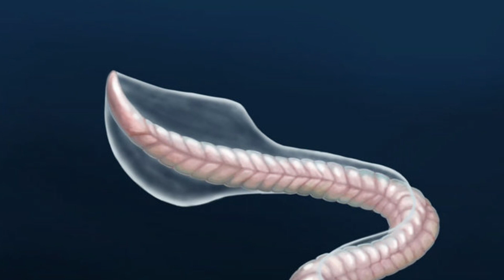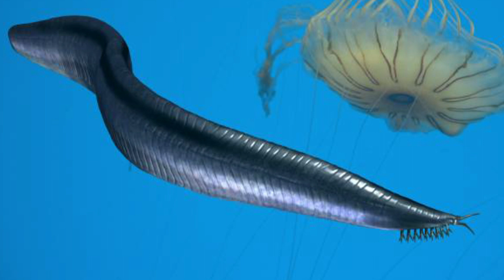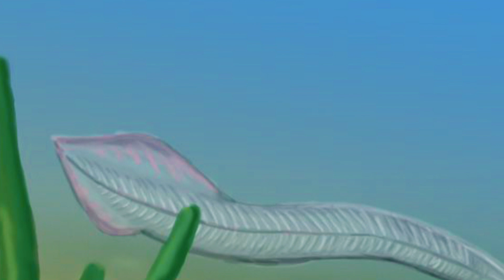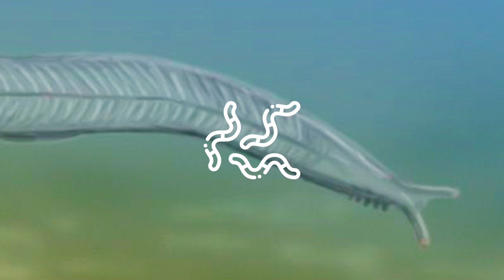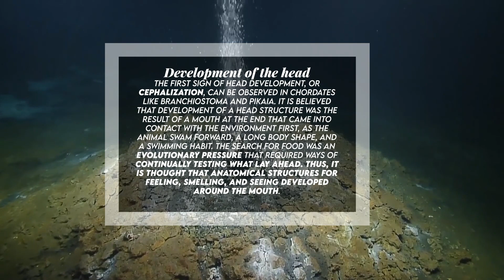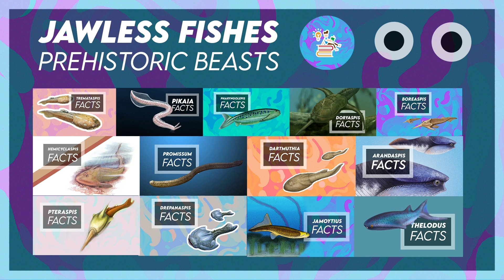Pikaia - Primitive Chordate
Pikaia has been a key topic of interest for the creatures discovered from the Cambrian era Burgess Shale of British Columbia, Canada, mainly because it was once believed to have been closely related to the ancestor of all vertebrates. Sixteen specimens were known from the Greater Phyllopod bed, which includes tens of thousands of soft-bodied fossils representing over 150 genera, and the Pikaia fossils made up 0.03% of the community. Nonetheless, there is still controversy as to what it actually was. Thus, its exact phylogenetic position is uncertain.

Pikaia was a primitive chordate that didn’t have a well-defined head and was around 1 ½ inches (38 mm) in length. It had a pair of rather large, antenna-like tentacles on its head, and a series of short appendages, which may be linked to gill slits, on either side of its head. These traits make it different from modern-day lancelets. The “tentacles” on its head may be similar to those of the present-day hagfish, a jawless chordate.

Although rather primitive, Pikaia’s traits fit the prerequisites for vertebrates. It was a compressed, leaf-shaped animal with an expanded tail fin, with its flattened body divided into pairs of segmented muscle blocks which can be observed as faint vertical lines. Its muscles were on either side of a pliable appendage resembling a rod that runs from the tip of the head to the tip of the tail.

In 1979, Simon Conway Morris noted the presence of a proto-notochord, which is an anatomical structure that creatures would later on develop into a spine, leading to the creation of the first true chordates. In a nutshell, chordates are vertebrates, animals sharing a trait: a hard backbone. This group also includes humans.

Its anatomy closely resembles the contemporary creature Branchiostoma, a lancelet. With paired muscle blocks and a notochord, the lancelet and Pikaia belong to the chordate group of animals from which the vertebrates descended.

Nowadays, the paleontological community’s research has shed light as to what it actually was, with most envisioning it as a cephalochordate, similar to the lancelets that we know nowadays. Pikaia may have been related to the true ancestors of the chordates, yet it was still separate from them.

The presence of a creature as physiologically complex as Pikaia some 530 million years ago (Middle Cambrian) provides support for the controversial view that the diversification of life must have extended back well before Cambrian times -- perhaps deep into the Precambrian. And in support of this view is the discovery of Metaspriggina, a primitive fish of similar age which appears to have already begun to develop a jaw and the presence of conodonts, the teeth of an extinct type of fish belonging to the Agnatha before Pikaia, does provide support for that view.

As it swam through the water, it may have picked up small chunks of organic matter that were filtered and then digested in the gut.

Pikaia was named after Pika Peak, a mountain in Alberta, Canada.

It was named by Charles Walcott in 1911.

Species include the type, which is Pikaia gracilens.

Its diet is uncertain, but could have possibly been tiny lumps of organic matter.

It was rather small, at 1 ½ inches, or 38 millimetres long.

It has been found in the Burgess Shale of British Columbia, Canada.

It lived during the Middle Cambrian, 530 million years ago.

Table of Contents:
0:00 - Introduction
0:50 - Description
5:05 - Development of the head
5:51 - Lifestyle
6:22 - Naming
6:27 - Named By
6:32 - Species
6:37 - Diet
6:42 - Size
6:48 - Known Locations
6:54 - Time Period
6:59 - Fossil Representation
7:03 - Outro

Image and Video Sources:
Pikaia Photos and Related Work from Dinosaurs - Pictures and Facts, Steven Senne, 10tons.dk, Apokryltaros, NOAA Office of Ocean Exploration, Hillewaert, British Geological Survey, Nobu Tamura, SciTechDaily, Understanding Evolution, Project Noah, The New York Times, and Pinterest

Sources:
Palmer, D., & Cox, B. (1999). The Marshall illustrated encyclopedia of dinosaurs and prehistoric animals: A comprehensive, colour guide to over 500 species. London: Marshall Pub.
Phyllopod bed. (2020, December 07).
Pikaia - Facts and Pictures. (2017, October 08).
Pikaia. (2020, October 18).